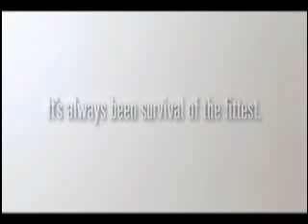ice age machine